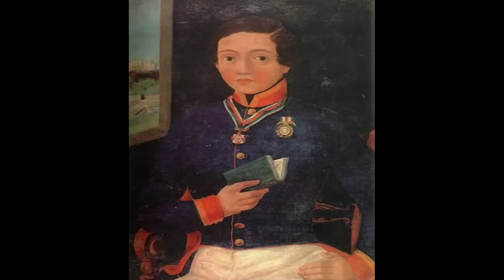⚔️La Batalla de Chapultepec y los Niños Héroes 1847 - Guerra México - Estados unidos.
La batalla de Chapultepec fue un conflicto armado que tuvo lugar el día lunes 13 de septiembre de 1847 en el cerro llamado Chapultepec, que se ubica en las proximidades de la Ciudad de México. En el combate intervinieron los ejércitos de Estados Unidos y de México. El motivo de la batalla, y de la invasión en general, fue que Estados Unidos deseaba apoderarse del territorio al norte del Río Bravo, incluido Texas, por lo que México se defendió.

Las primeras batallas en el Valle de México fueron en Padierna, Churubusco y Molino del Rey, donde los estadounidenses se alzaron con la victoria. Uno de los últimos bastiones que defendía la ciudad era el Cerro y Castillo de Chapultepec en donde había un Colegio Militar con alrededor de 100 alumnos y 800 soldados de diferentes batallones del ejército mexicano. Chapultepec estaba comandado por el general Nicolás Bravo.
También estaban presentes hombres del Batallón de San Blas bajo las órdenes del teniente coronel Felipe Santiago Xicoténcatl.

El ejército estadounidense bombardea durante todo el 12 de septiembre la línea de defensa. El día 13 hicieron el asalto al Castillo y en este ataque fallecerían cerca de 300 soldados mexicanos así como el comandante del Batallón de San Blas: Felipe Santiago Xicoténcatl quien defendió la bandera y resultó herido, y así continuó combatiendo e instando a sus hombres a continuar defendiendo el punto, lamentablemente una nueva bala lo hiere gravemente y cae envuelto en la bandera de su batallón.,